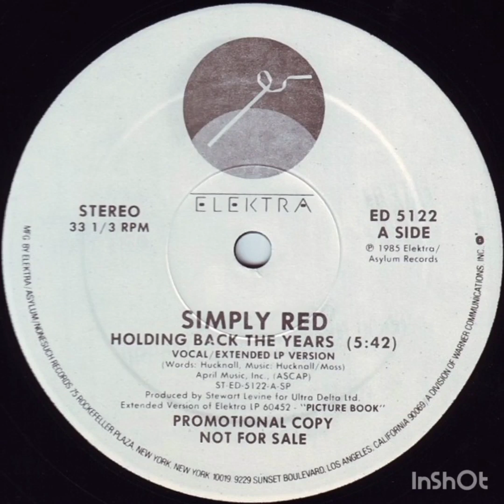Simply Red - Holding Back the Years (Extended)